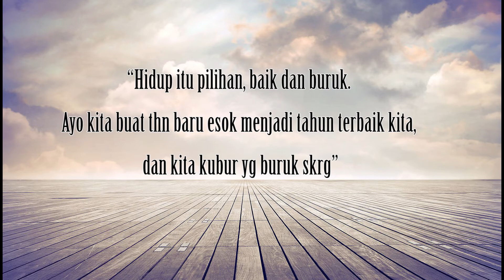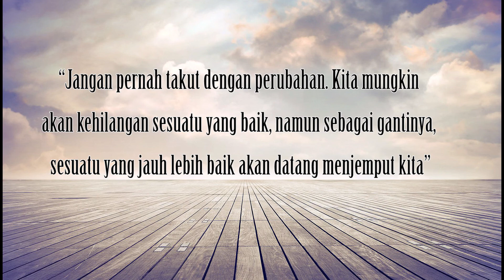Kata Bijak Kehidupan yang Singkat Keren dan Penuh Makna | Terbaru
Video Kata Bijak Kehidupan yang simpel keren dan penuh makna